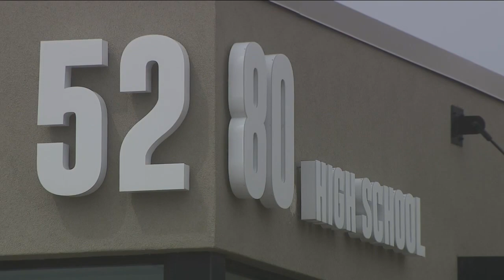Inside Denver's 5280 High School, one of largest recovery schools in the nation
At Denver's 5280 High School, the pursuit of a quality education is balanced by an endeavor that's just as challenging — the pursuit of sobriety.